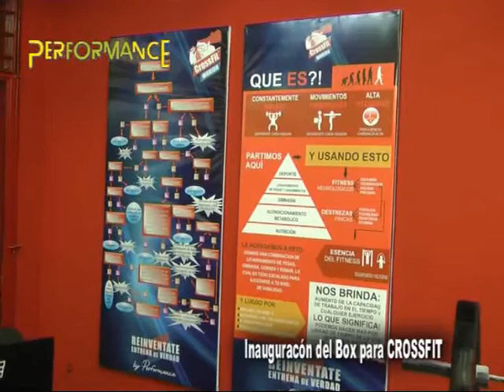Prof. Ito Iturriaga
CROSFFIT con Waly . . .